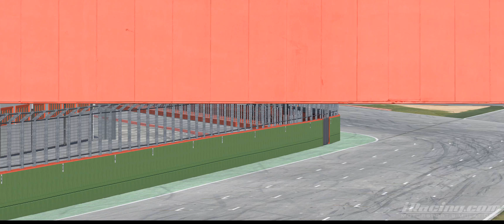iRacing VRS GT Sprint series 2018 Season 2 Imola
2018 Season-2 Week-11